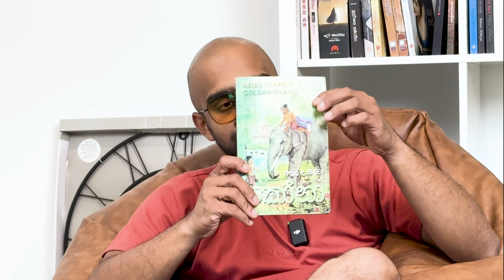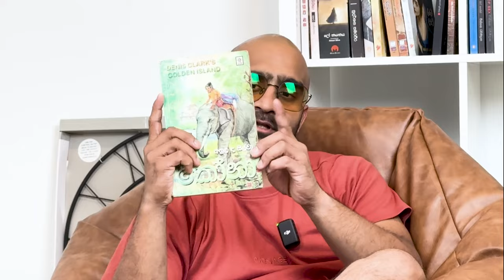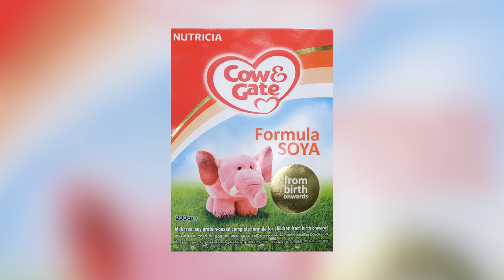Elephas Maximus - අලි කතා (The BeanBag Podcast Episode 2)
"Deciphering කුංචනාද!"
සද්ධන්ත කුලේ ඇත්තන්ගේ අක්මුල් සොයා ගිය අපේ කතාබහ.
Come join us in our journey to find the mysteries associated with the elephants.

Pinnawala Elephant Orphanage Volunteering Program - 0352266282